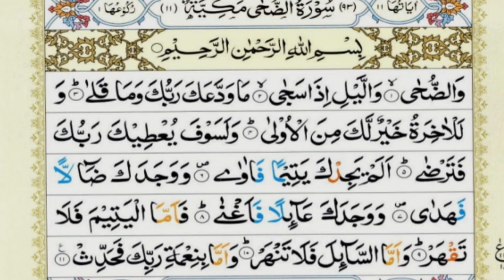TASFIR E QURAN SURAH AD DUHAA(93) by Mufti Asif Abdullah Qadri Rizvi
Salaam,
Peace and Blessing upon the Beloved Prophet
Muhammad(صَلَّىٰ ٱللَّٰهُ عَلَيْهِ وَآلِهِ وَس)
O Allah! Send Your Mercy on Muhammad(صَلَّىٰ ٱللَّٰهُ عَلَيْهِ وَآلِهِ وَس) and on the family of Muhammad(صَلَّىٰ ٱللَّٰهُ عَلَيْهِ وَآلِهِ وَس),

Salaam,